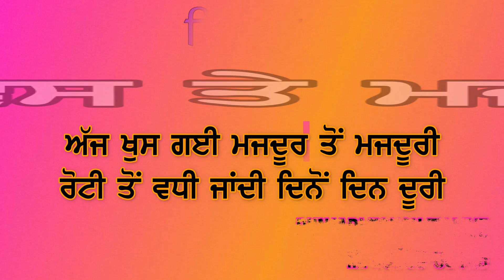1 may labourday ਮਜਦੂਰ ਜਥੇਬੰਦੀਅਾਂ ਨੇ ਮੋਦੀ ਕਿਹਾ ਸਾਨੂੰ ਭਾਸ਼ਨ ਨਹੀ ਰਾਸ਼ਨ ਚਹੀਦਾ. ..Report Vijy pahwa